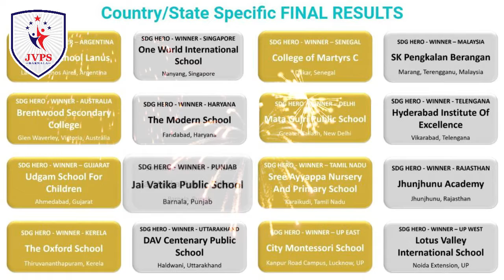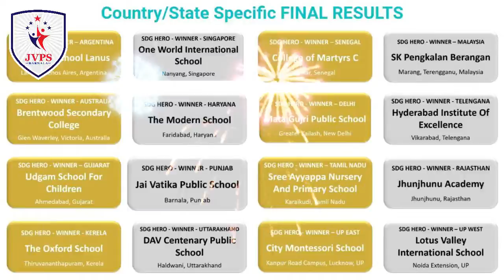Global Sustainability Awards 2022